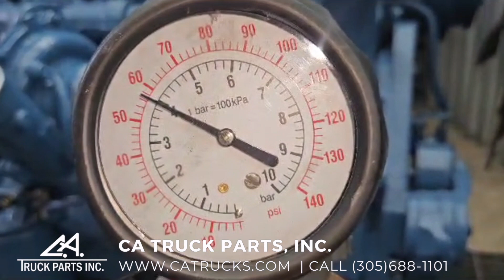1999 International DT466E Diesel Engine For Sale, 250HP | CA TRUCK PARTS, INC.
(GOOD USED & TEST RUN & INTERNALLY INSPECTED) 1999 International DT466E Diesel Engine For Sale, 250HP @ 2300RPM, Emissions Family# XNVXH0466ANB, LABEL# 1830386C1, 466, 7.6L, EMISSION CONTROL SYSTEMS DI, TC, ECM, CAC,  Serial# 469JM2U1172948, Stock #5771